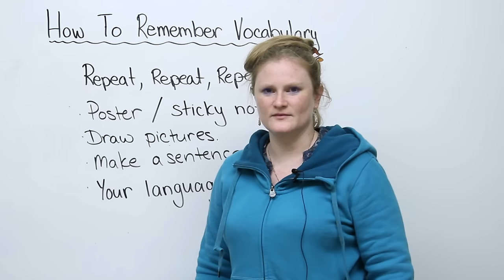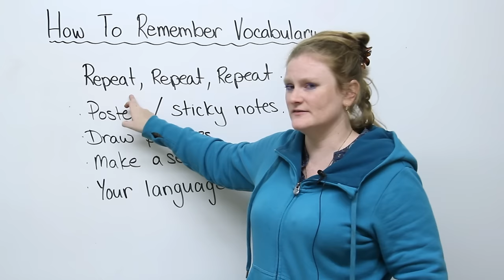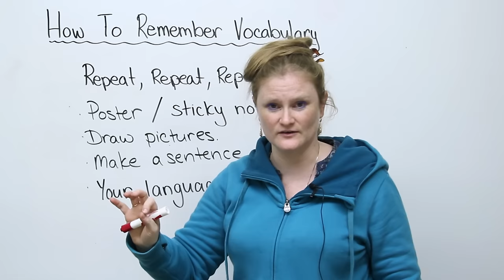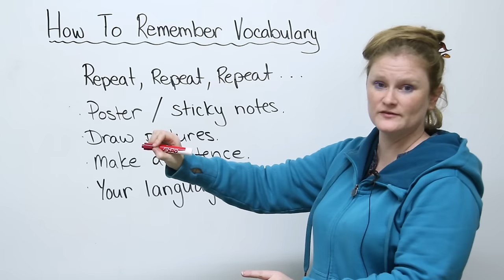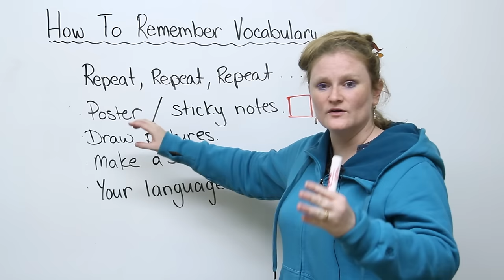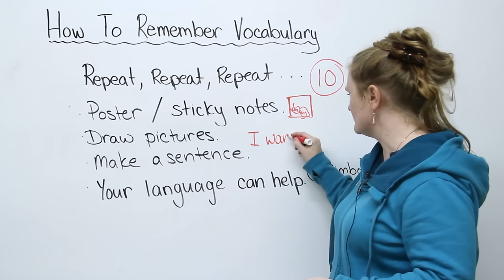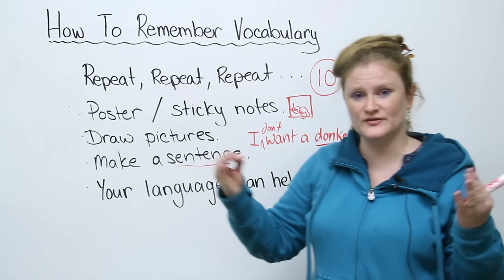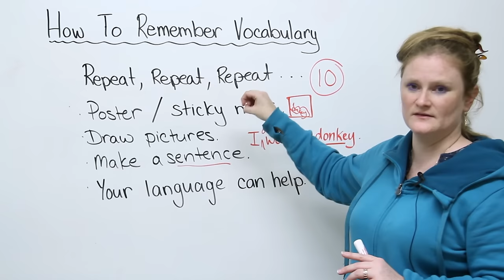How to Remember Vocabulary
Remembering vocabulary is difficult! In this lesson, I'll show you five simple ways to remember new words that you learn. If you follow these suggestions, you WILL improve.